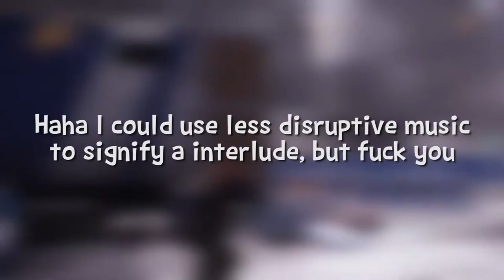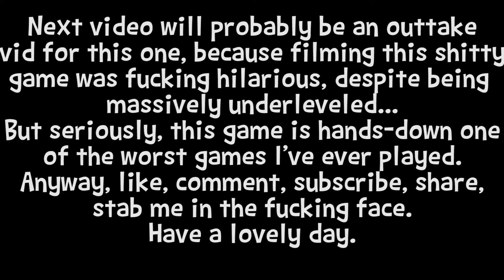Commentary channels: Are they actually 'cancer'?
Fuckin' think about it yo

Hey there thanks for clicking on this video! If you did enjoy it, and wanna support me in some way, shape, or form; the best way to do it is to like, comment, subscribe, or share this video with friends! And thanks if you do any of that!
If you're interested in following me outside of youtube, I have a Facebook Page as well as a personal Twitter account. Be sure to give them a look-over if ya want!